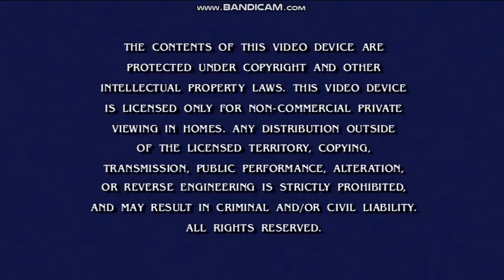Opening To Tales Of The Teenage Mutant Ninja Turtles:The Final Chapters 2017 DVD (Disc 1)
Here's The Opening To Tales Of The Teenage Mutant Ninja Turtles:The Final Chapters 2017 DVD (Disc 1), And Here's The Order:
1.Nickelodeon Logo
2.TMNT DVDs Screen
3.FBI Warning Screen
4.DVD Menu
5.Nickelodeon Logo (Again)
That's All.